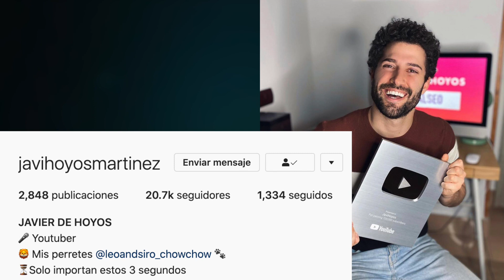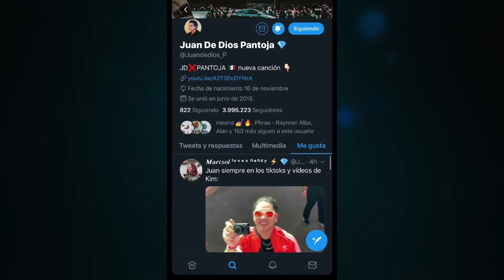KIMBERLY CONFIRMÓ QUE JUAN DE DIOS LE GRABA LOS VÍDEOS